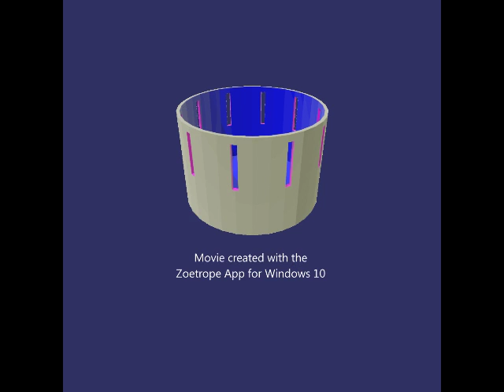Let's get festive ( sorry for the short vid )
An animation has our characters deciding to decorate for Halloween and in the next story let's find out what happened last year